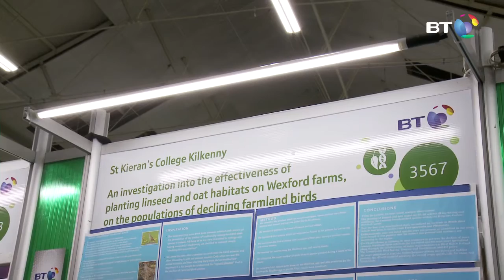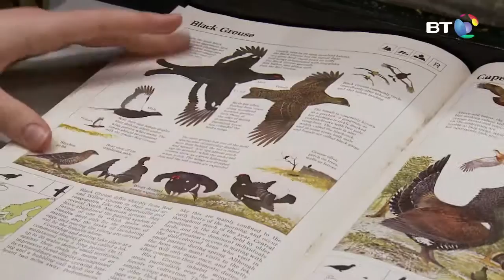The effect of planting linseed and oat habitats on the populations of declining farmland birds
This project investigates the biodiversity value of planting linseed and oats for farmland bird cover and habitats, on farms in Wexford and  monitors the farmland bird population by means of a longitudinal study.